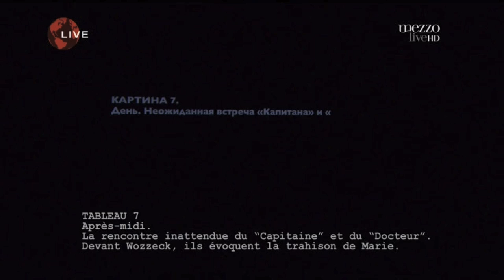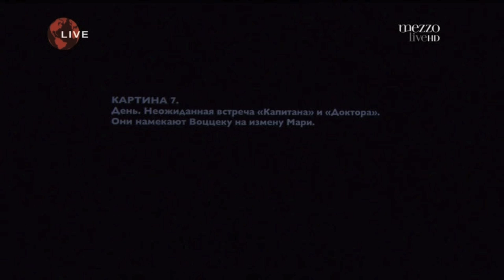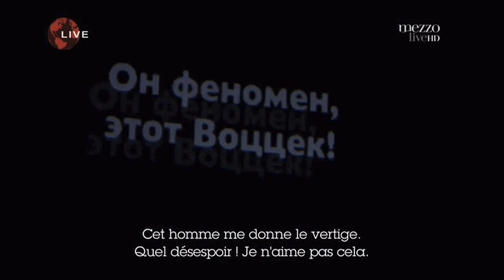Wozzeck Berg Migunov Paster Nigl Bolshoi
Воццек. Берг. Большой театр. Доктор- Петр Мигунов Капитан- Максим Пастер
Воццек- Георг Нигль
Дирижер Теодор Курентзис
Режиссер Дмитрий Черняков
Doktor- Petr Migunov
Hauptmann- Maxim Paster
Wozzeck- Georg Nigl